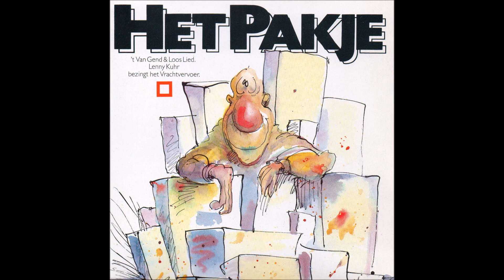Het pakje 1986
Het van Gend & Loos lied